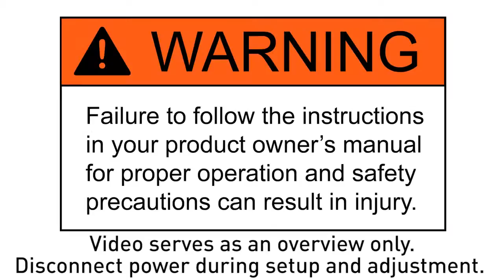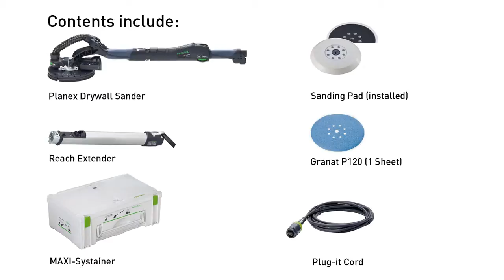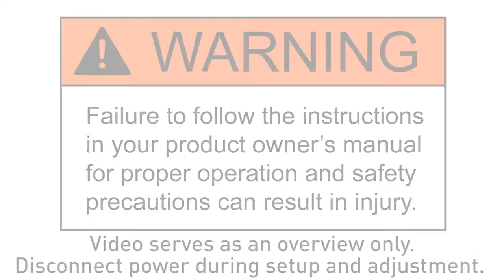Festool PLANEX LHS 225 Drywall Sander setup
Drywall sanding used to be a messy, labor intensive task but not any longer with the new Festool PLANEX drywall sander. The PLANEX will revolutionize the way you sand drywall and plaster with its modular design, exceptional dust collection, robust built quality, great ergonomics and quick return on investment.

Stop sanding drywall by hand or with some other poorly designed solution and upgrade to the Festool drywall sanding solution today